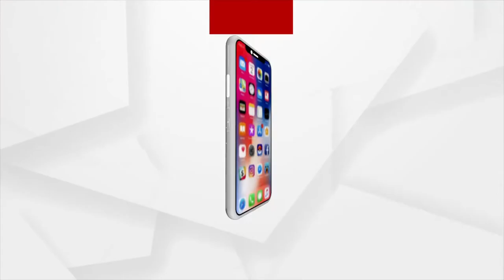Bhagya Bhabisyat | 14 July 2022 | Argus News